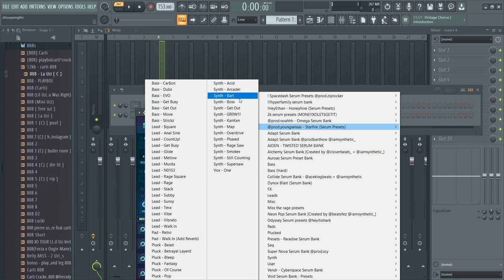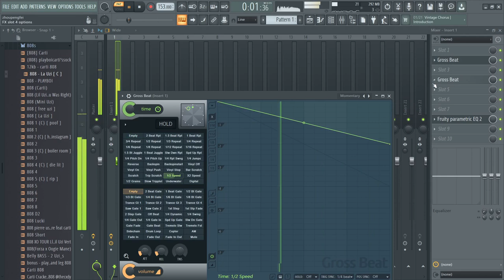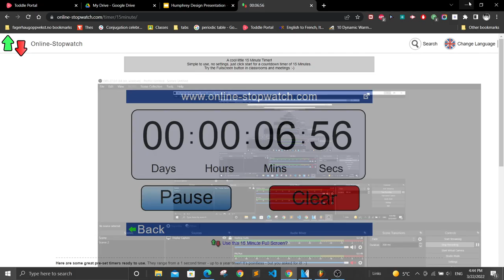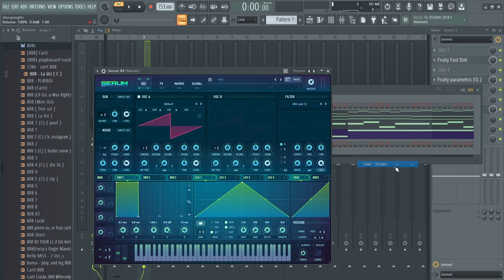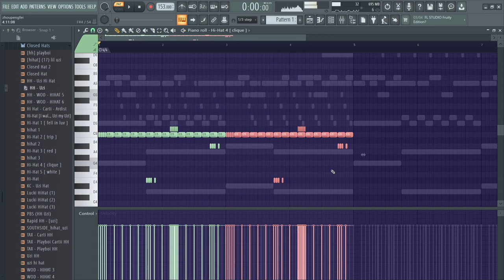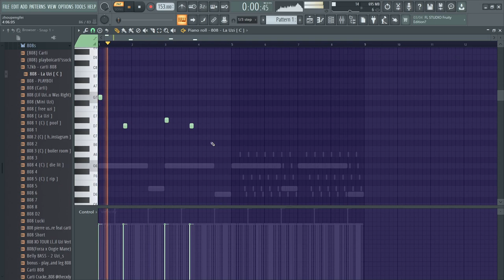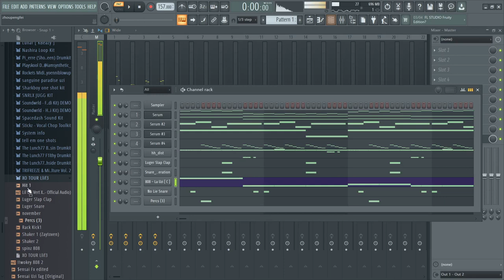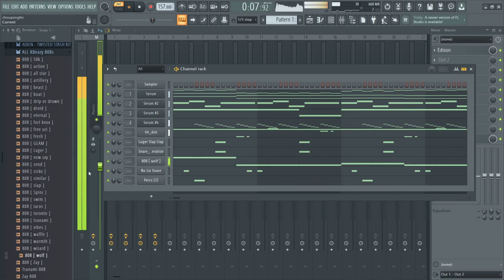Young $ensai Attempts 15 Minute Cook Up 🔥🔥🔥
Timestamps:
0:00 - Setting Up
0:36 - Melody
11:55 - Drums
14:30 - Extra 5 Minutes

(Ignore Tags)